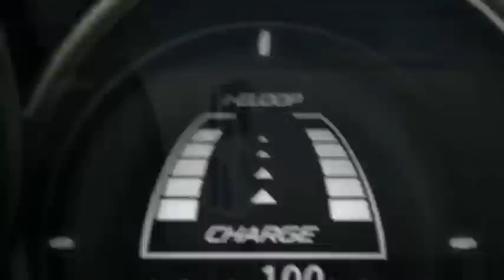Mazda 6 Sedan 2013